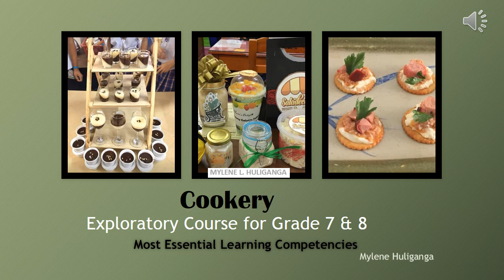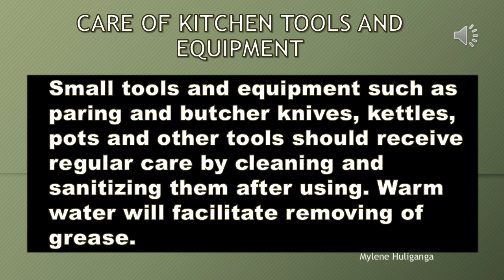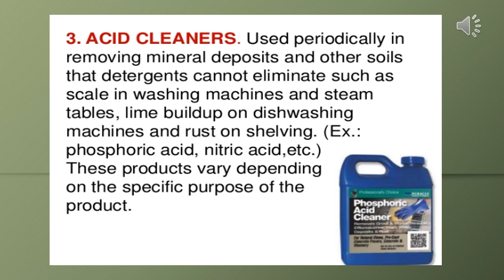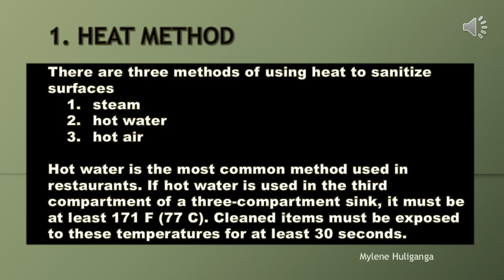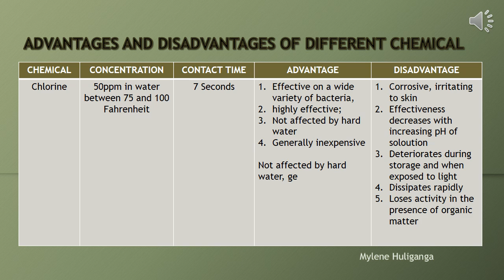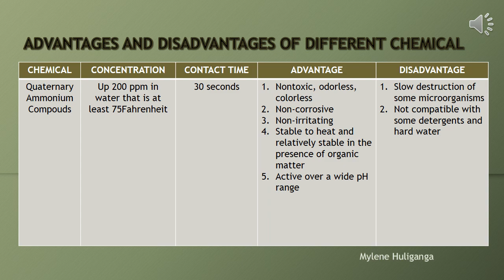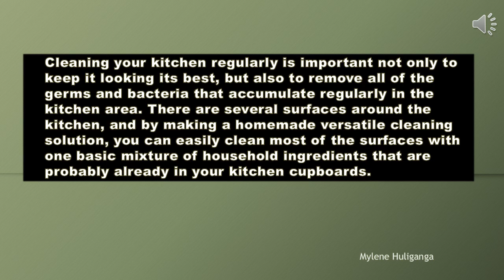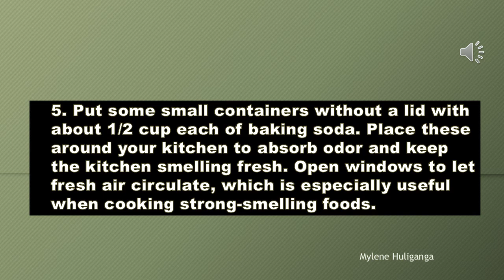TLE COOKERY 7&8 MELC LESSON 1 LO 2 Maintain kitchen tools, equipment and working area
TLE COOKERY EXPLORATORY COURSE FOR GRADE 7&8
MAINTAIN KITCHEN TOOLS, EQUIPMENT AND WORKING AREA
MELC COOKERY 7&8 SECOND LESSON AFTER SWOT ANALYSIS
Copyright Disclamer